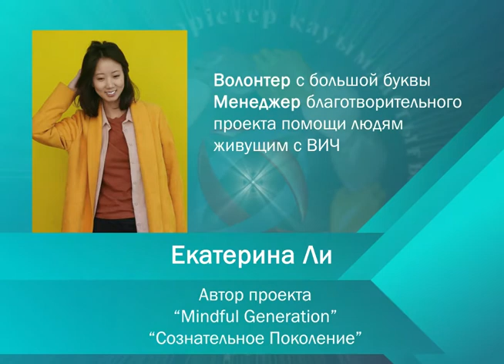ВЭКС. Лауреат конкурса АКК "Открытие года, руководитель проекта "Mindful generartion" Eкатерина Ли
VEKS. Laureate of the Association of Koreans in Kazakhstan's  competition "Discovery of the Year, head of the" Mindful generartion "project Ekaterina Lee. 2021